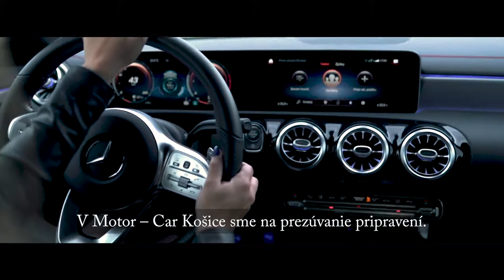Pneuservis | Motor-Car Košice | 2019 | 1080p FULL HD